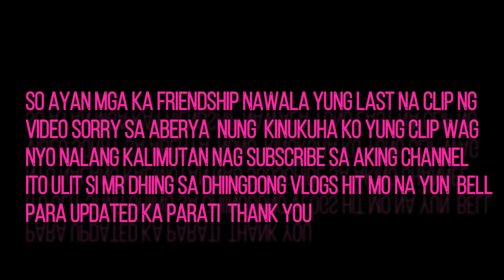eto na consequence ni joren haha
sorry sa delay na pag upload ng video na shoot na namin kaso na busy ako.hehe.please watch it

hit the notification button,for more viedos